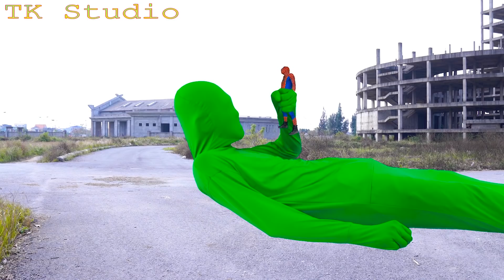Team SEAL X Warriors Nerf Guns Fight Criminal Group Giant Monster Green + more Stories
► About TK Studio

Welcome to TK Studio !

If you want to see how your favorite fictional heroes look in real life, or you have any  ideas for our upcoming movies.

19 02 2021 t2 Kiên  Thái peo